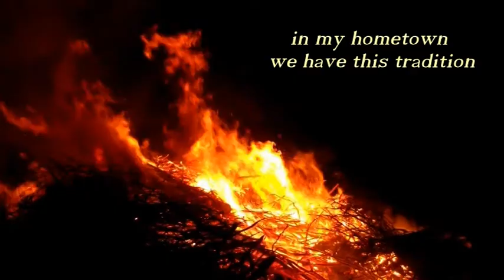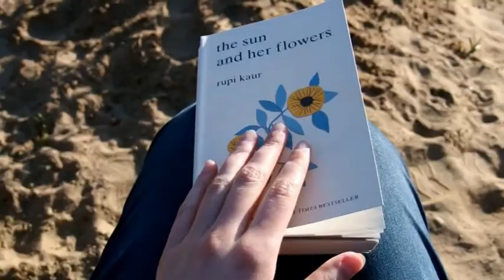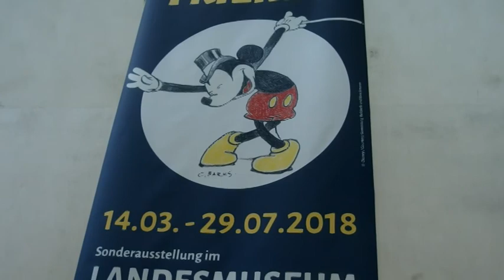SMP April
*MUSIC*
dodie - Intertwined
Ryan Sheridan - The Dreamer